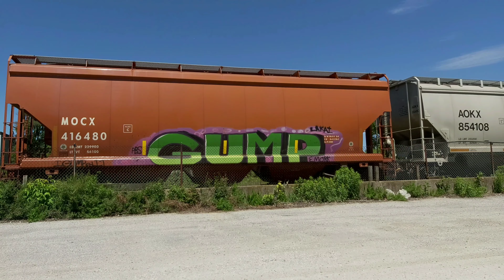GO TRANSIT! GP38! CPR 8524 AT LEASIDE (JUN 9/20)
CPR 8524, CPR 8143, CPR 3045 (CPR 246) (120 cars) crawls through Leaside at about 10mph. Note some interesting rolling stock and the GO transit coach on the tail of 246!

MP 0 CPR North Toronto sub
Toronto, Ontario
1200h